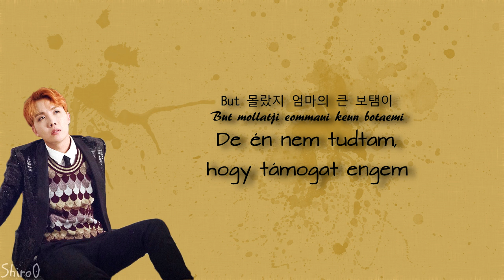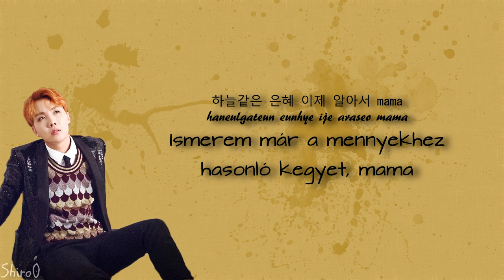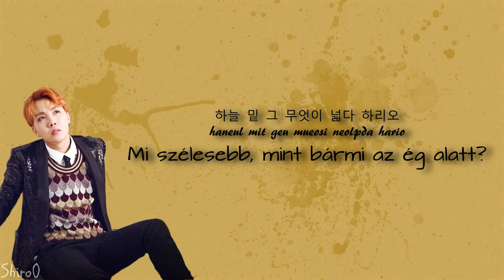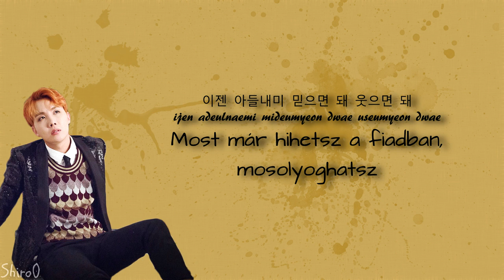J-Hope (BTS) - MAMA (Han | Rom | Hunsub.)